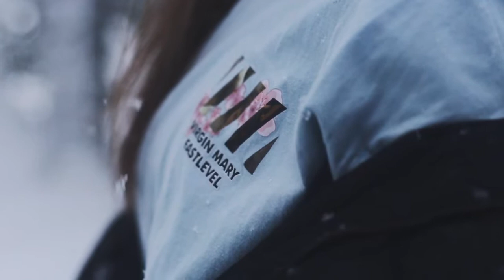Crashing a Snowmobile?! | Winter Paradise in Sweden | Part (3/3)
We enjoy the snow on our last days in Sweden and go on a snowmobile tour, which didn't fully go as planned...

Equipment
Zhiyun Crane 2
Canon 50mm lens 1.8
Canon G7X
Canon DSLR